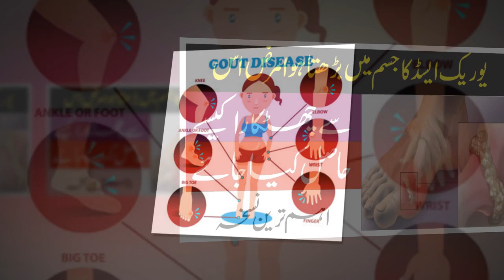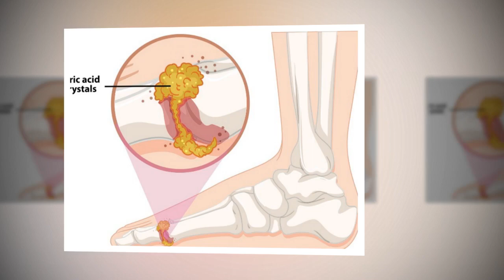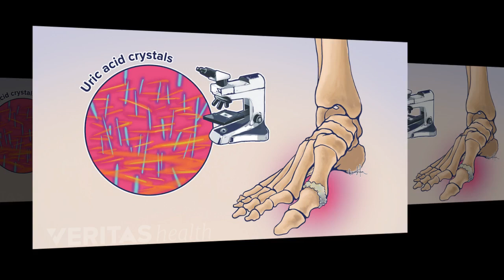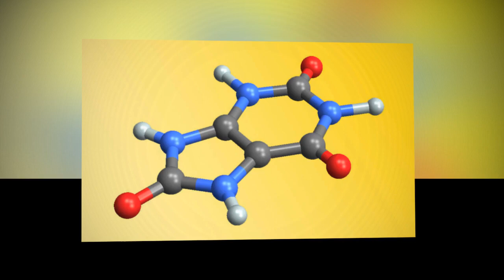Worried about uric acid? | Hunza Tv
Worried about uric acid? If the peace of the day and night has ended due to its pain, then drink this drink.

What is uric acid?
If you want to get rid of uric acid, you first need to understand what is uric acid, and how does it increase? Uric acid is a natural waste product of our body that is excreted from the body through urine. It is made from "purine" on a daily basis. Purine is a chemical substance that is produced naturally in our body from the breakdown of cells, while some of it is produced from external sources, ie food, but mostly protein.